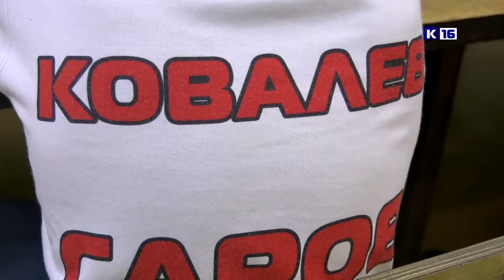Первенство Нижегородской области по шашкам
Воспитанники Дворца детского творчества выступили на первенстве Нижегородской области по русским шашкам среди юношей и девушек 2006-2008 годов рождения.